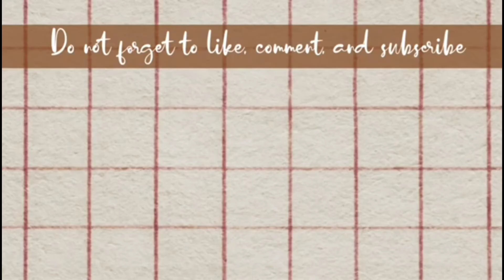How to Cook Pusit Adobo sa Gata with Turmeric Powder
Cooking on my own way with Fresh Pusit.
Some ingresients on the video are optionals. To have ginataang Pusit like this, please do watch till the end.

Ingredients:

1kl Pusit
2 cups Gata ng Niyog
1tbsp Turmeric Powder
1 medium size Onion
3 cloves Garlic
1 tbsp minced Ginger
1/2 tsp Pepper
1 tsp Salt
2 tsp Sugar
3 pcs Sili